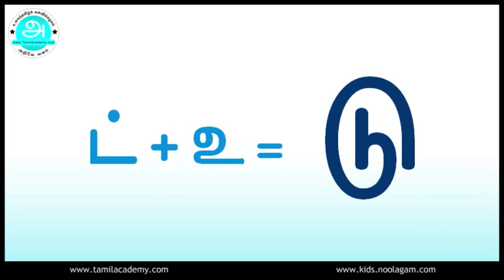பிரித்தும் சேர்த்தும் 'ட' உயிர்மெய் எழுத்து | Pirithum_serthum 'DA' Uyirmei_yeluththu